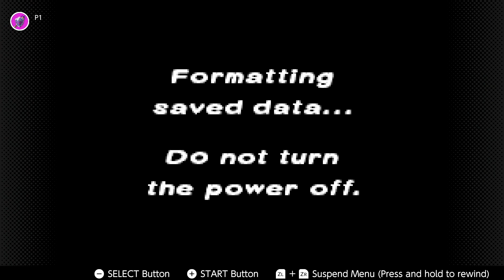Ep 1525 - Video Game Intro - Super Mario Advance 4 Super Mario Bros 3 - Nintendo Switch Online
Hi Guys

Welcome to the channel.  Please enjoy this video game intro of Super Mario Advance 4 Super Mario Bros 3.

Mail -

Australia 6906